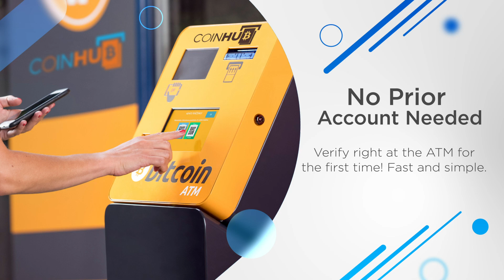Bitcoin ATM Jacksonville - Coinhub ($25,000 Daily Limits)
Bitcoin ATM Jacksonville - Coinhub

Address:
5940 Merrill Rd, Jacksonville, FL 32277, USA

Our Coinhub Bitcoin ATM Near Me in Jacksonville, Florida is available for purchasing bitcoin with cash instantly. Coinhub offers $25,000 daily limits and lowest rates for Bitcoin. Bitcoin ATMs (Automated Teller Machines) are kiosks that allow a person to purchase Bitcoin and other cryptocurrencies by using cash. Bitcoin cash kiosks from Coinhub are a convenient and fast way to purchase Bitcoin and receive it in minutes directly into your wallet. Coinhub Bitcoin machines are easy to use and allow buying at our btc atm to be fast and instant. If you're using a Coinhub Bitcoin Machine near me, you are able to purchase Bitcoin instantly and receive it within minutes. Purchases can be done in under 2 minutes and there is no prior account needed. Simply walk up to any Coinhub Bitcoin ATM to purchase and verify. Many Coinhub Bitcoin ATMs also allow you to both buy AND sell crypto for cash. The process of buying Bitcoin using one of our Bitcoin ATMs is as follows: First locate the closest Bitcoin ATM near you in your city by visiting our Coinhub Bitcoin ATM Locator. Walk up to the machine and enter your phone number. You will then verify your phone with a code and scan your bitcoin wallet. Enter bills one bill at a time for the amount you would like to purchase and confirm the bitcoin atm prior to purchase. Bitcoin is then instantly sent to your wallet. The daily buying limit is $25,000. We have Bitcoin Machines conveniently placed throughout the country in major cities! Visit a Coinhub Bitcoin ATM today.